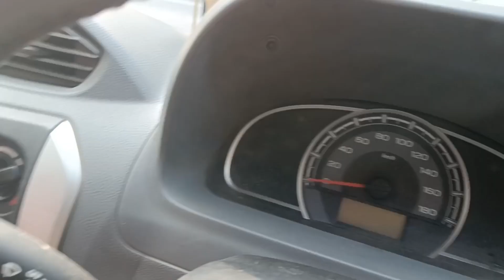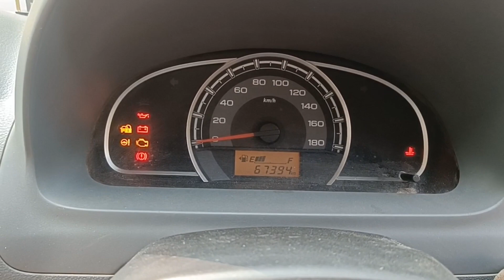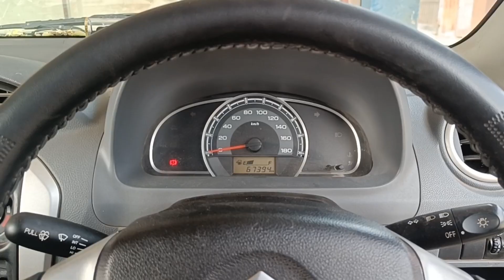Alto 800 starting problem rat wiring damage#how to repair damage wiring car#CNG car wiring problem